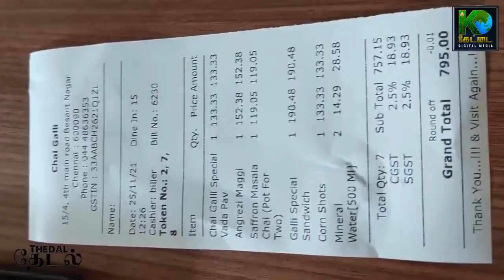Mariyathai Ethirpaakama Vaanga! Vairu Neraya Saaptu Ponga! | Chai Galli Food Vlog - Promo | KDM 2021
Hi Family,
We are happy to launch the promo of the 17th episode of Thedal - The Vlog Show
We request all of you to extend your support towards our efforts.

In this video we are travelling to goa..

Creative Head        RAHUL PREMANAND
Show Producer      S.S.EASIKE GANAPATHY
Vj                             S.S.ESAIKE GANAPATHY